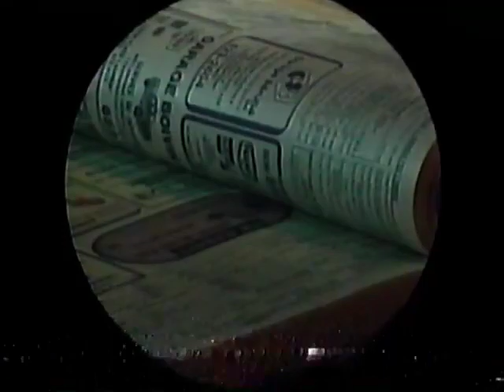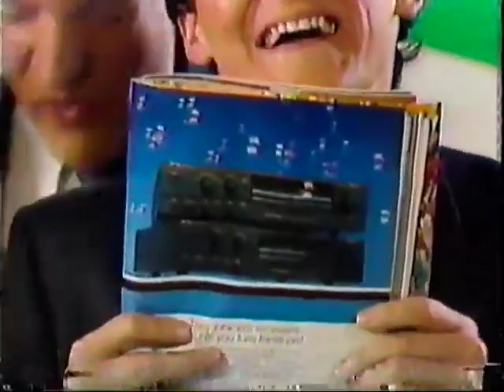RBO Rock et Belles Oreilles - Saison 1 - Les Moins Pires Moments (1987)